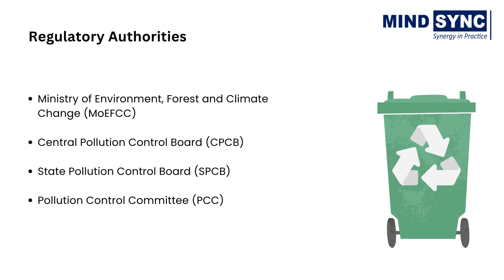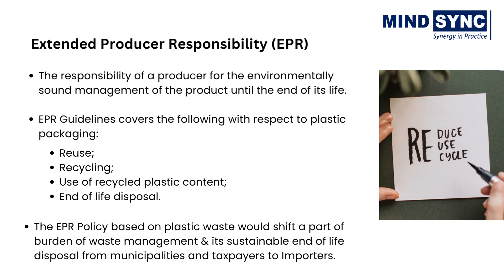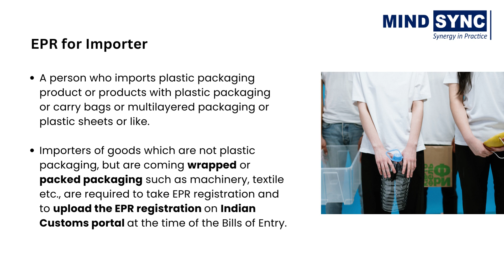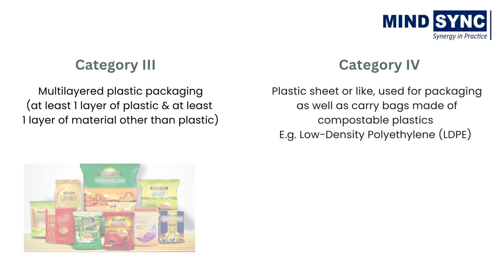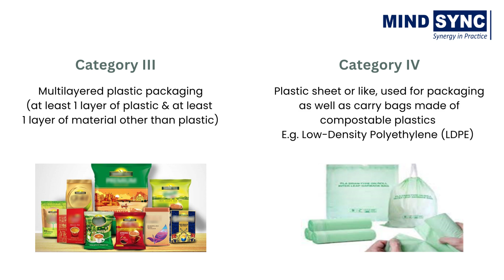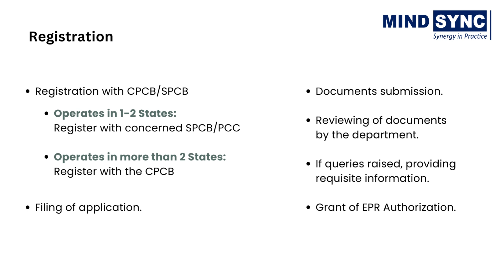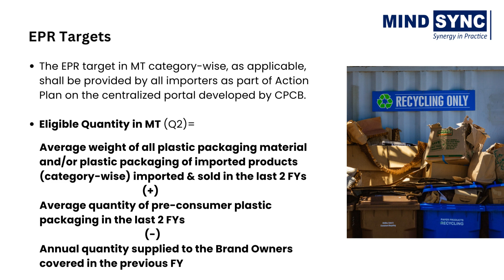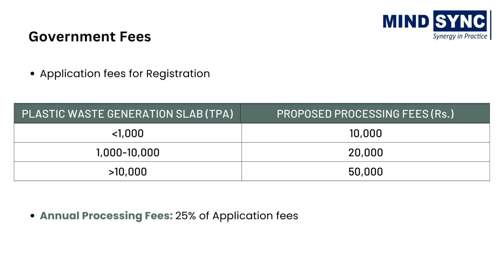What is EPR Registration? How to get EPR Registration from CPCB for Plastic Waste by Importers?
All Importers of plastic packaging product/s, carry bags, multi-layered packaging or plastic sheets etc. mandatorily require registration with CPCB/SPCB/PCC.

EPR is based on the principle of "Polluter pays". All importers who use plastic as packaging are responsible for collecting and scientifically disposing off the generated plastic waste.

Our processes are designed to assist you with all your regulatory requirements. Mind Sync will help you provide a complete solution for your EPR registration licensing and compliances.